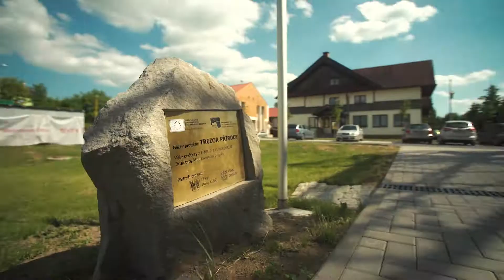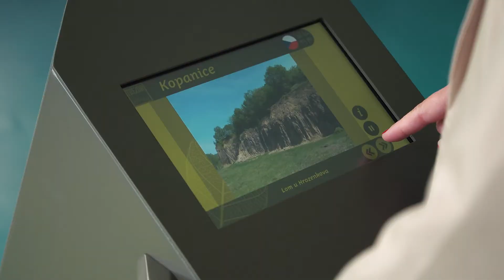Slavnostní otevření Trezoru přírody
Moderní multimediální centrum v Horní Lidči kombinuje naučnou a zábavnou interaktivní expozici s multifunkčním sálem, který lze využít pro různé kulturní příležitosti.